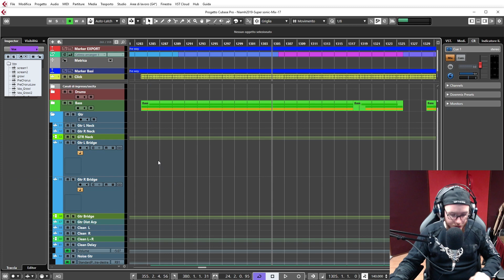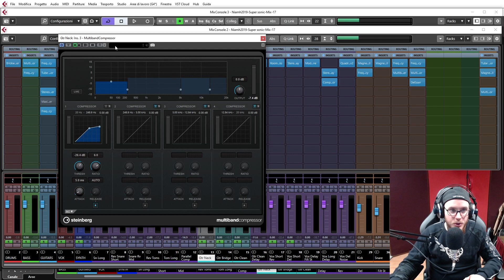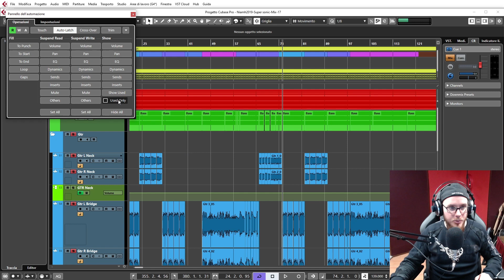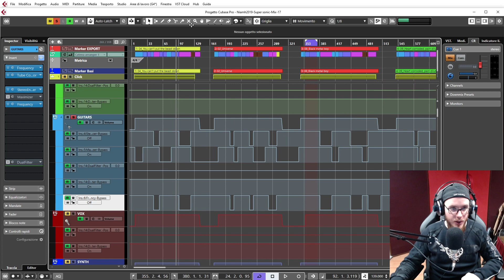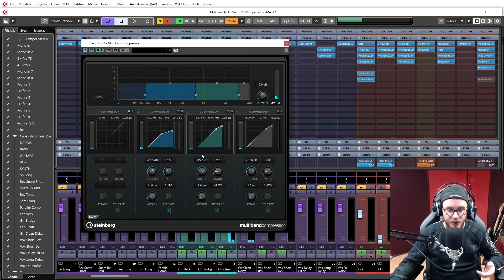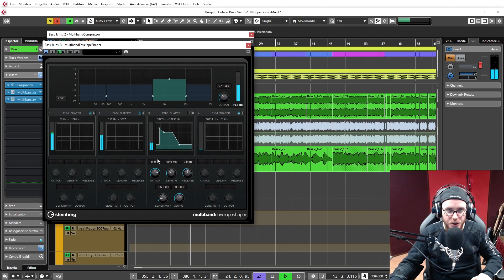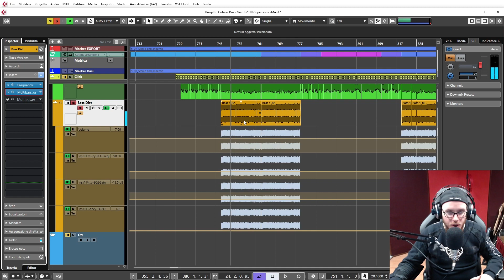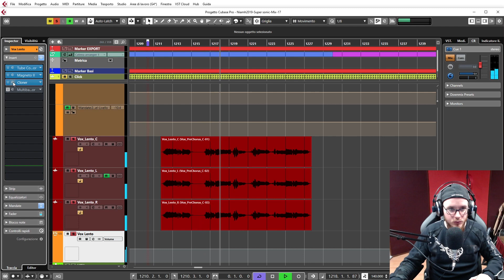Basso e chitarre pt 2 di 3 - Mixare un disco usando solo i plugin di Cubase 10.5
Ecco la seconda parte di questo progetto.
Ho voluto utilizzare solo i plugin di Cubase 10.5, per verificare se fosse possibile portare a termine un intero mix di un disco, senza usare plugin esterni.

Io ci sono riuscito e a me il risultato piace. E voi cosa ne pensate?

Link al disco.